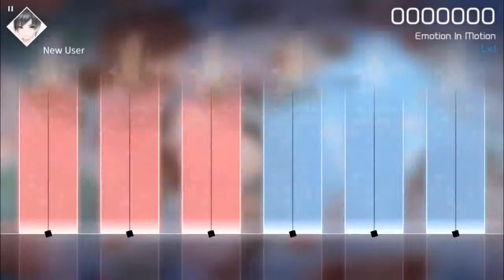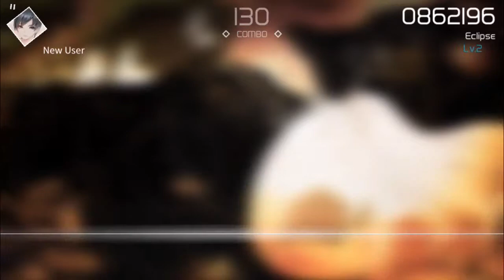Voez || good music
Hey! I created a YouTube group chat so that we can share suggestions more easily.